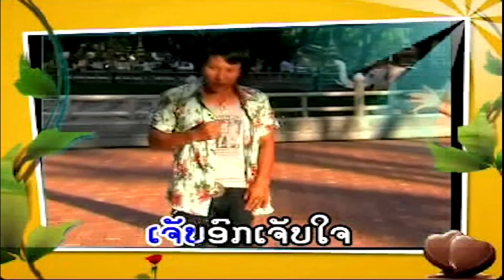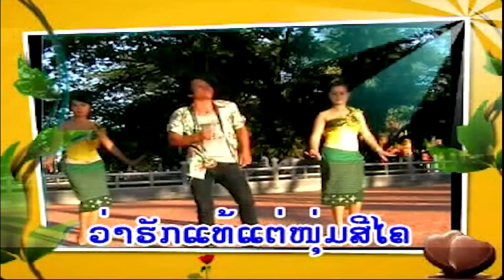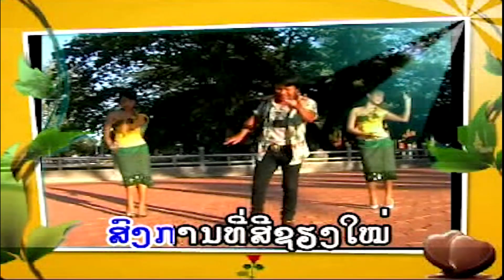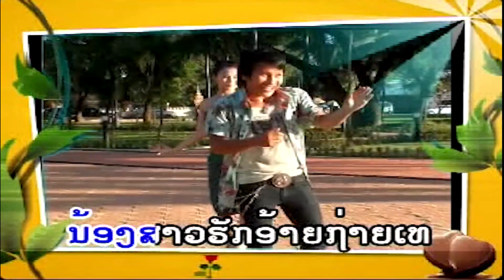ບ່າວສີໄຄອົກຮັກ (บ่าวสีไคอกรัก) baow see khai aok huk - ກະປູນ້ອຍ ສ້ອຍຟ້າ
ເພງ : ບ່າວສີໄຄອົກຫັກ
ນັກຮ້ອງ : ກະປູນ້ອຍ ສ້ອຍຟ້າ

เพลง : บ่าวสีไคอกหัก
นักร้อง : กะปูน้อย ส้อยฟ้า

1 ກົດເບີ່ງ youtube ແລ້ວກົດຢູ່ບ່ອນຄົ້ນຫາ
2 ກົດຄຳວ່າ ສສສສ
3 ຊ່ອງ ສສສສ ຈະປາກົດໃຫ້ທ່ານເຫັນ
4 ກົດຕິດຕາມ ແລະ ກົດກະດິ່ງ
5 ກົດບ່ອນທີ່ມີວີດີໂອເພື່ອຫຼີ້ນ